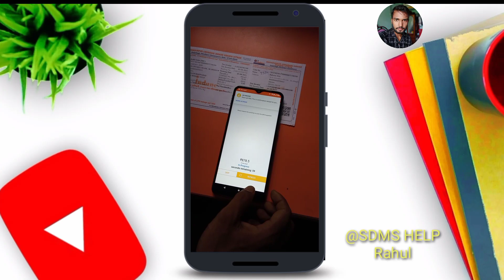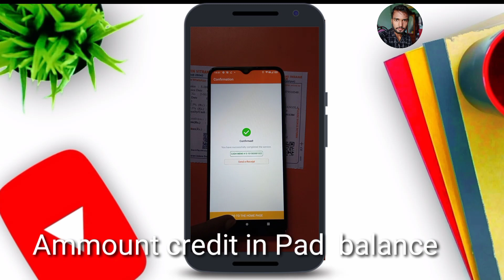Bharat QR code use || BHARST QR INDANE GAS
VIDEO TROPIC-
BHARAT QR code kya hai
UPI QR vs Bharat QR
how to use Bharat QR code
all about Bharat QR code
bharat QR NPCI
how to register Bharat QR code
benefits of Bharat QR code
HDFC bharat QR code
BHARAT QR se payment kaise kare
how to pay using Bharat QR
Mallick Tech
Bharat QR vs UPI
bharat QR app
bharat QR & Bhim QR
how to get Bharat QR code online